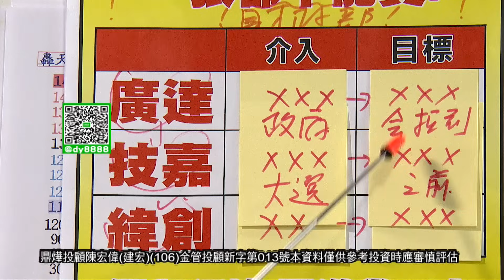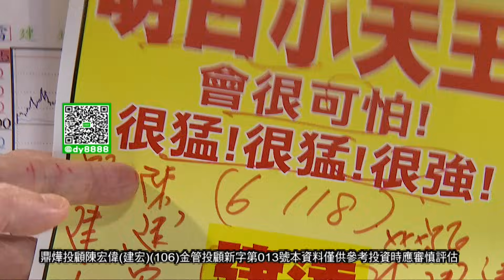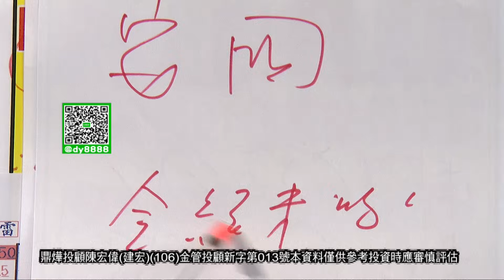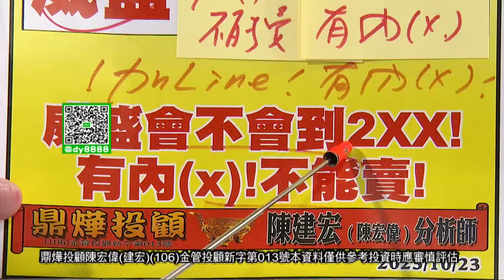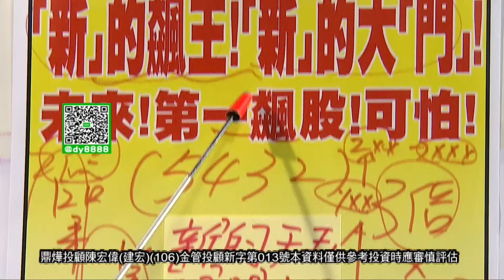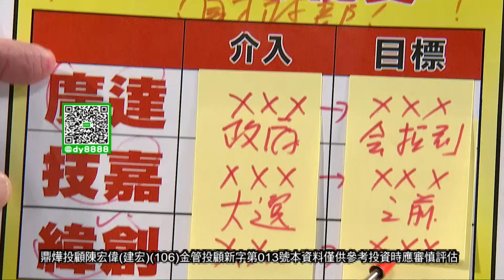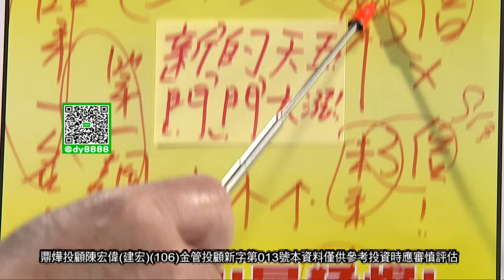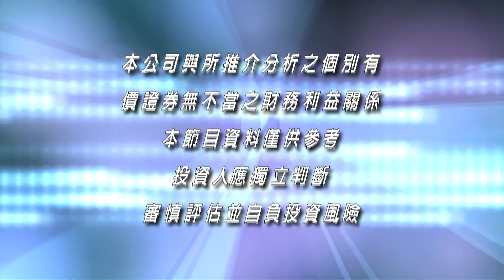20231103股市之寶 陳宏偉(建宏)分析師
週六、日01:00 AM重播